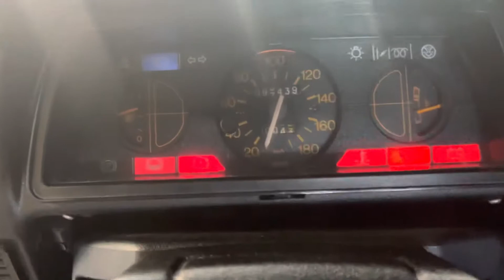1993 UMM Alter Lights